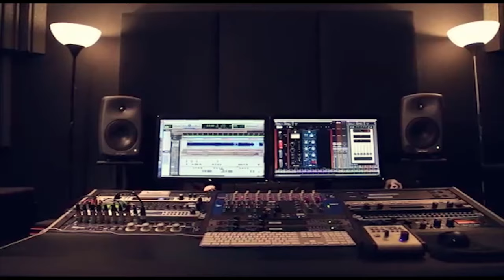الفنان حميد ابو ليل عل الكوفية 2020 جديد مع تسجيلات حرزالله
دحيه سالم
  دحيه ايمن
 دحيه معين
 دحيه الزعبور
  دحيه عماد
  دحيه يا
  دحيه يوسف
  دحيه ابو
  دحيه بدويه